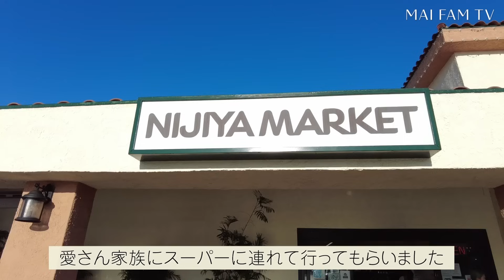【VLOG】ショッピング/子供の遊び場/LAで過ごした6日間🇺🇸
夏休みの旅行動画はこれで最後です🇨🇦🇺🇸
OurPlaceのフライパン、スーツケースに入るスペースが無く諦めましたが、やっぱり無理矢理にでも買っておけばよかったと後悔。
最終日に見たサンセットは言葉に出来ないほど綺麗で、この景色を絶対また見に来ようねと家族で約束しました✨